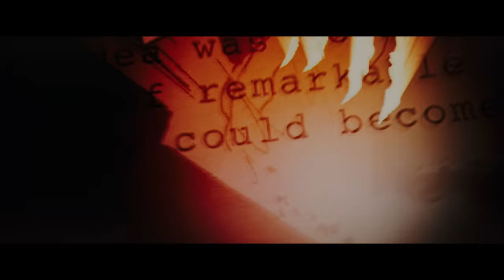Marvel Studios’ Special Presentation: Werewolf by Night in Color | October 20 on Disney+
In 1 week, Marvel Studios’ Special Presentation: Werewolf by Night in Color arrives on Disney+.